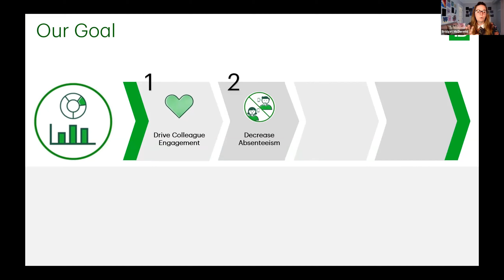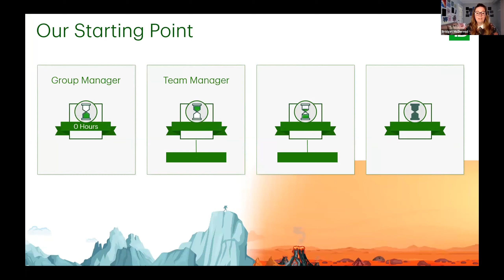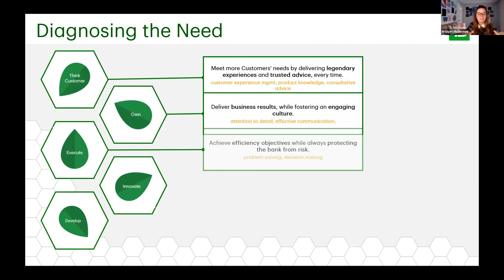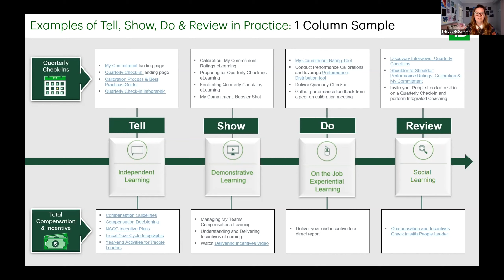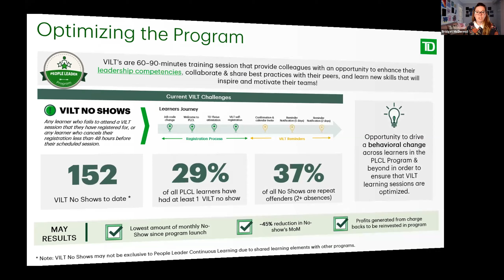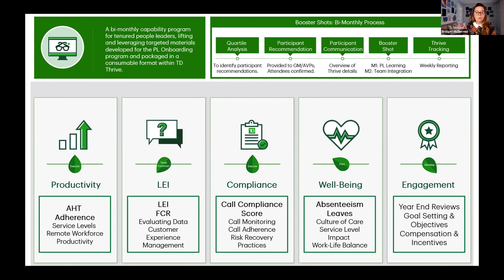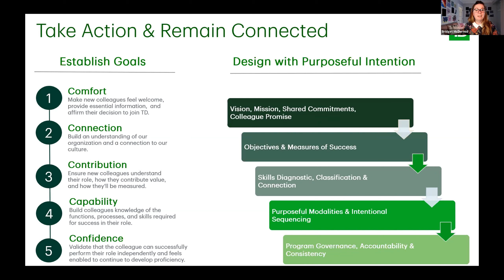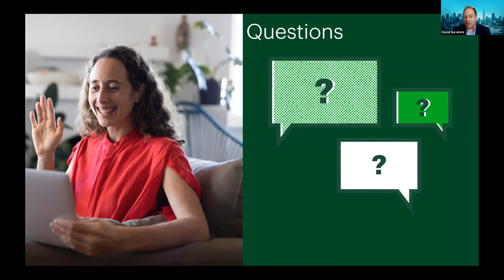TLIC 2021 Bridget McDermid